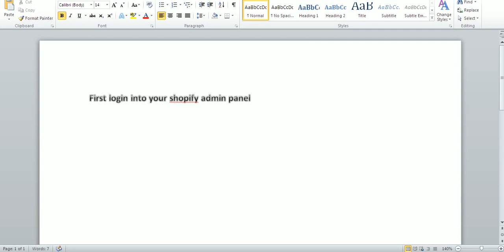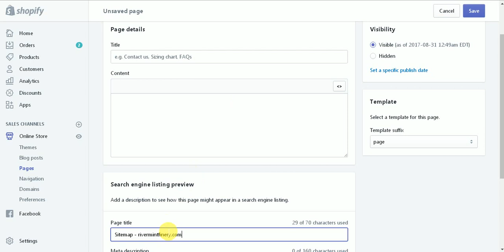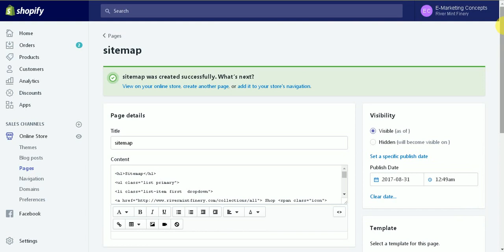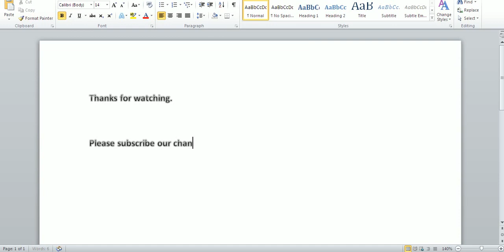How To Create New Page In Shopify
Seo Tutorial : This tutorial shows how to create a new page in Shopify.